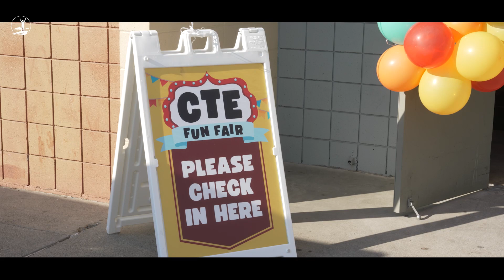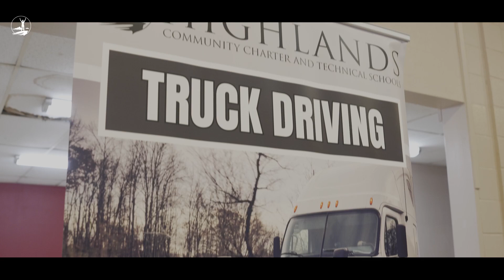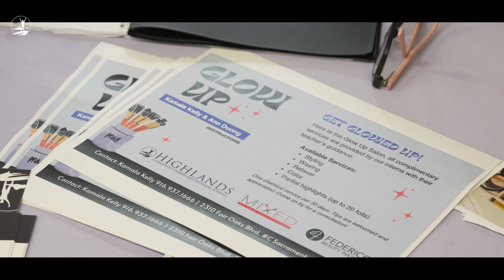On the Go with Oksana Reznik | CTE Fun Fair - West Sac 🎪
Check out highlights from our recent CTE Fun Fair at West Sac!

At our CTE Fun Fairs our students learn all about our CTE Programs so they can decide what Career Path they will take All At No Cost!

It's Never Too Late to Register!